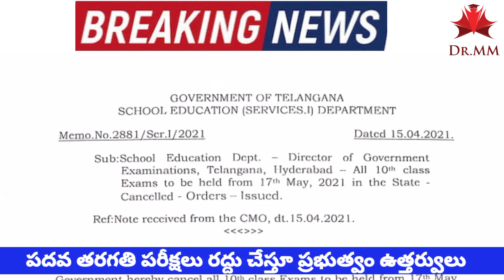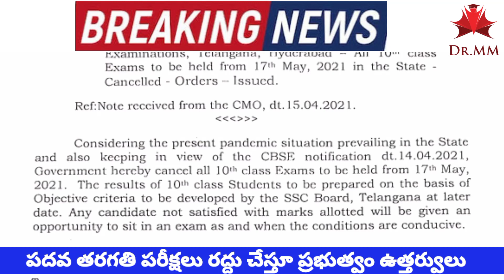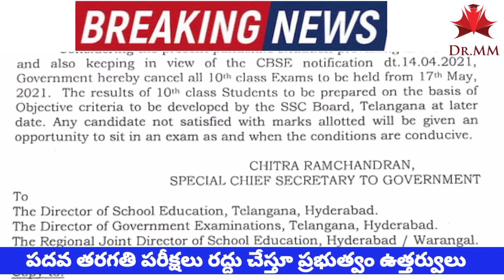Telangana 10th,Inter Exams 2021 Cancel & All Pass G.O Released | TS SSC Exams Latest update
Telangana 10th,Inter Exams 2021 Cancel & All Pass | TS SSC Exams Latest update | TS Inter exams#kcr
10th(SSC) Exams 2021 Cancelled || Inter Exams 2021 Post phoned | CBSE 10th Exams | CBSE Inter exams
TS Inter, 10th(SSC) Exams 2021 Latest Updates | Telangana SSC 2021 Exams | TS Inter 2021 exams | KCR
TS Inter 10th(SSC) Exams Date 2021 New Updates | Telangana SSC 2021 Exams | TS Inter 2021 exams | KCR
SSC, Inter Exams Likely To Be Cancelled In Telangana? || TS 10th,inter Exams Latest News || CM KCR